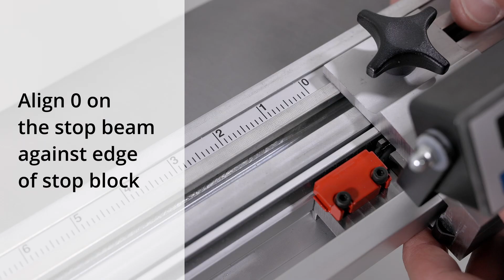Calibration of digital measuring system for your Morso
This is how easy it is to calibrate the manually operated digital measuring system for your Morso. System is available from 1000 mm to 6000 mm as well as in inches. Extremely easy to operate and minimize the risk for faulty measurements